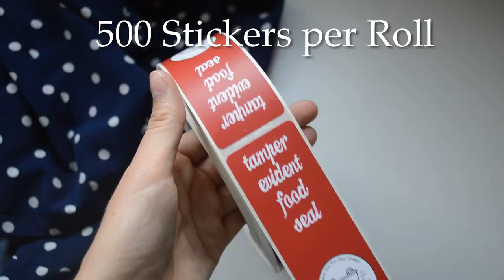Tamper Evident Food Seals For Restaurant Take Out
These are long tamper label seals for food delivery and takeout. They say "Tamper Evident Food Seal" and have mirror text.  This means that the seal can be read no matter which way the customer is holding the container.

They are to be placed on to go food containers to seal for freshness and safety. These ensure to the customer that the food has not been tampered with from the time the restaurant packaged the food, to the time the delivery driver hands it to the customer.

If the seal has been broken, this alerts the customer to know that someone has opened the container and to call the restaurant and let them know. This is not just for food delivery services but also for take-out and to-go meals that customers come to pick up. Simply apply this gold safety seal to containers, boxes or bags. The customers will feel really good to know that their food is fresh and safe.

There are 500 of these food delivery tamper-proof seals on a roll. Simply peel by hand from the roll and apply these to such containers such as:

Foil

Plastic

Paper

Foam

The size of the seals are 1.5" x 6" inches long. They are made of a semi-gloss paper material.

These seals are perfect to place on:

Pizza Boxes

Sandwich Wrappers

Soup Containers

Sushi Bowls

And So Many More Delivery Take Out Packaging.

Restaurants and delis that use services such as GrubHub, Seamless, Uber Eats, Postmates, DoorDash, goPuff, Delivery.com, Instacart, Munchery and Eat 24 (just to name a few) would really benefit from using these tamper seals to ensure customers of freshness and safety. These will also help to protect your business.

We are the manufacturer and produce these food freshness seals right here in the United States. We are located in Salt Lake City, Utah and ship these out the same day you order (before 1:00 PM, MST Monday through Friday). Please let us know if you would like a sample. We would be glad to mail one to you so that you can test it out and make sure it works for your needs.

We also provide automatic quantity discounts for five rolls or more.. This can be a mix and match for any of the labels that we offer. Just add what you would like to your cart and the discounts will automatically populate. We provide free ground shipping for orders $25.00 or more within the Continental United States.